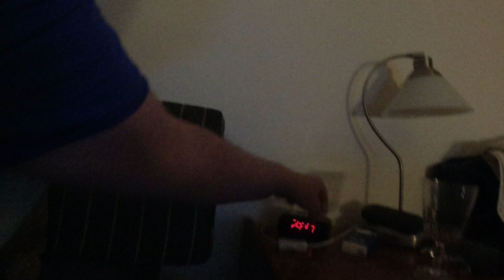MongoTV_11601 - Del 1 - SPISER SKÅL SLIK TORSDAG AFTEN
DEL 1 - God TORSDAG AFTEN, og kom godt igennem torsdag nat også. Klokken den er 21.10. Jeg er lige ved, at spise den her hygge pose slik, færdig :-) godnat...zzzz